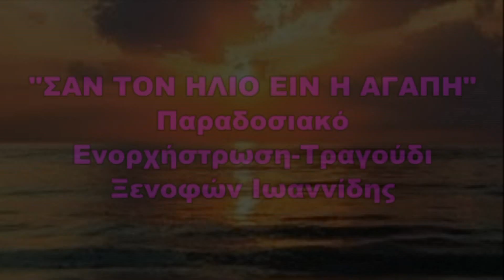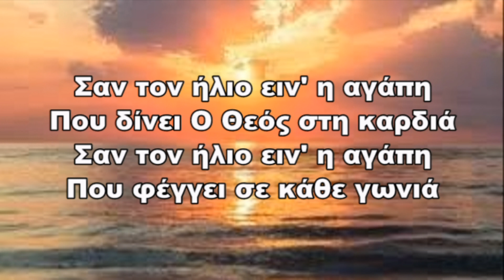ΞΕΝΟΦΩΝ ΙΩΑΝΝΙΔΗΣ - ΣΑΝ ΤΟΝ ΗΛΙΟ ΕΙΝ Η ΑΓΑΠΗ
"ΣΑΝ ΤΟΝ ΗΛΙΟ ΕΙΝ' Η ΑΓΑΠΗ"
ΠΑΡΑΔΟΣΙΑΚΟ
ΠΡΩΤΗ ΗΧΟΓΡΑΦΗΣΗ: ΚΑΣΕΤΑ "Σ΄ΕΥΧΑΡΙΣΤΩ" 1985
ΕΝΟΡΧΗΣΤΡΩΣΗ-ΤΡΑΓΟΥΔΙ: ΞΕΝΟΦΩΝ ΙΩΑΝΙΙΔΗΣ
ΗΧΟΓΡΑΦΗΣΗ 24/5/20

ΣΤΙΧΟΙ: ΣΑΝ ΤΟΝ ΗΛΙΟ ΕΙΝ' Η ΑΓΑΠΗ

Σαν τον ήλιο ειν' η αγάπη
Που δίνει Ο Θεός στη καρδιά
Που φέγγει σε κάθε γωνιά

Του Θεού η αγάπη
Λάμπει μες στη νυχτιά

Σαν τον ήλιο...

Μόνο αυτή σου αλλάζει
Τη ζωή στη στιγμή

Σαν τον ήλιο...

Άπλωσε της το χέρι
Πάρε όση μπορείς

Σαν τον ήλιο...

Δώσε σ' όλους αγάπη
Και σ' αυτούς που μισούν

Σαν τον ήλιο...